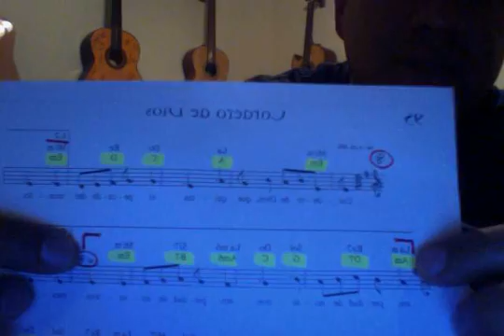Cordero De Dios FC95